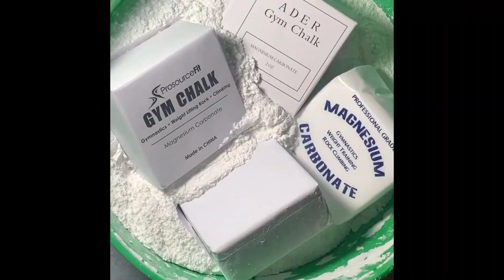Mass crush of fresh buttery and crunchy gymchalk crush🤍 | J.Asmr.Marie | sleepaid💤💤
thank youuu so much for 1.76K guys! i really cant believe it!! lets reach 1.9K before christmas!!!😍😍😍😍🤍🤍🤍

timestamp
0:00-10 buttery fresh blocks
2:11-6 crunchy/buttery fresh blocks
4:34-11 fresh blocks
8:37-10 crispy fresh blocks
12:48-9 buttery fresh blocks
15:00-4 powdery fresh blocks
16:33-4 powdery n buttery fresh blocks